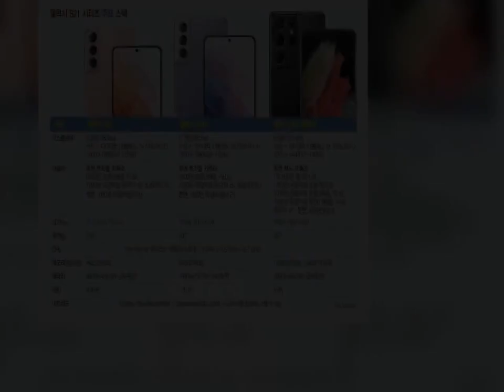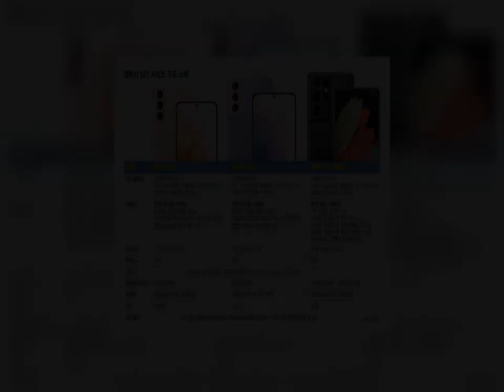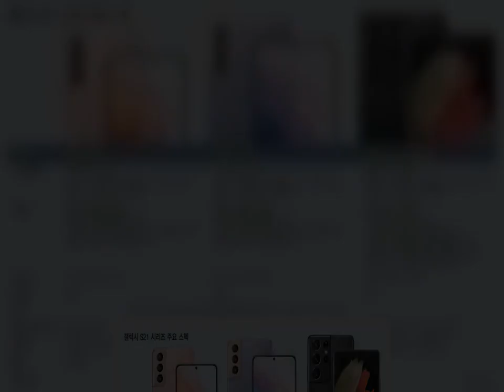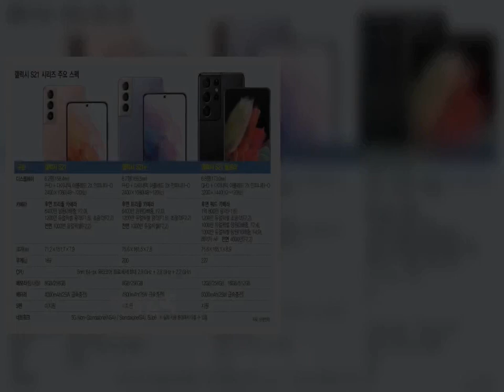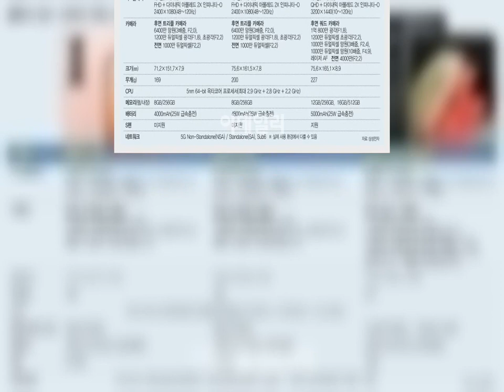[써보니]전격비교 갤럭시S21 일반 vs 울트라…‘급나누기’ 맞긴한데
[이데일리 장영은 기자] 삼성전자(005930)의 최신작 ‘갤럭시S21’ 시리즈에 대한 관심이 뜨겁다. 세계 1위이자 국내 시장에서 압도적인 점유율을 보이고 있는 삼성폰의 플래그십(전략) 신작이기도 하지만 △새로운 디자인 △스펙 하향 및 급 나누기 논란 △가격 승부수 등 어느때보다 많은 이슈를 불러일으키고 있어서다. 갤럭시S21과 갤럭시S21 울트라를 삼성전자측으로부터 대여해 사흘간 사용해 봤다. 디자인면에서는 일반 모델에, 성능면에서는 울트라 쪽으로 확실히 추가 기울었다. 새로운 디자인 호평…울트라 성능은 확실히 차별화우선 디자인은 개인에 따라 호불호가 나뉠 수 있지만 전반적으로 개선됐다는 평가에 한표를 보태고 싶다. 최근 스마트폰 디자인을 좌우한다고 할 수 있는 후면 카메라 모듈에 새로운 ‘컨투어컷’을 적용해 일체감을 높이면서 세련된 색상 대비를 적용했다. 전작에 비해 확 달라졌을 뿐 아니라 경쟁사 모델 중 어느 제품과도 비슷하지 않은 독특한 외관을 완성했다. 외관상으로는 일반 모델과 플러스 모델이 크기의 차이만 있을 뿐 같았고, 울트라 모델은 비슷하면서도 상당히 다른 느낌이었다. 일반·플러스 모델엔 플랫 디스플레이가, 울트라에는 엣지 디스플레이가 적용된데다 후면 카메라 모듈도 다르기 때문이다. 4개의 렌즈와 자동초점(AF) 센서 등이 탑재된 울트라의 카메라 모듈은 고사양만큼이나 남다른 존재감을 뿜어낸다. 디자인면에서는 열에 아홉이 일반 모델에 손을 들어줬다. 울트라 모델은 성능면에서는 최상위 모델다운 면모를 보였다. 크기(6.8인치)와 배터리(5000mAh), 카메라 갯수, 램용량(12GB) 등 하드웨어(HW)적인 면도 그렇지만 카메라 성능은 이름값을 했다.  형광등 조명 밑에서 셀피로 얼굴을 찍은 사진을 비교해 보니 일반 모델이 조명으로 인한 반사광이 그대로 보이고 색감도 다소 쨍한 느낌을 주는 반면, 울트라 모델은 자연스러운 색감을 재현하면서 조명에 따른 반사를 보완했다. 줌 기능의 경우 10배까지는 큰 차이를 느끼지 못했지만 30배로 당기자 갤럭시S21은 화소가 깨지고 화면이 뭉개지는 정도가 심해졌다. 야간 촬영시에도 색감 표현과 세부적인 디테일 재현력이 울트라가 훨씬 우수했다. 줌락·디렉터스뷰 유용…지우개 등 AI카메라 기능도 ‘굿’갤럭시S21 시리즈에 공통적으로 새롭게 적용된 카메라 기능들은 흥미로울 뿐 아니라 꽤 유용했다. △디렉터스뷰 △줌락 △개체 지우기 등은 이번 시리즈에 처음 적용됐고, 기존 싱글테이크 기능도 개선됐다. 디렉터스뷰는 동영상 촬영시 메인 카메라로 보는 장면과 함께 전면 카메라와 망원·광각·초광각 카메라의 다양한 앵글을 보여준다. 이 기능을 활용하면 좋아하는 풍경과 자신의 모습을 한 화면에 담는 것은 물론, 조금 더 가까이 혹은 멀리서 찍은 것처럼 자연스럽게 화면을 전환하는 것이 가능하다.  줌락은 전작인 ‘갤럭시S20’부터 대폭 개선된 줌 기능을 한층 실용적으로 쓸 수 있도록 도와준다. 줌 촬영시에는 화면을 당기는만큼 작은 흔들림도 크게 반영되기 때문에 손떨림방지 기능이 필수이기 때문이다. 줌락은 말 그대로 흔들림을 잡아줘 이전에 비해 훨씬 안정적인 사진을 찍을 수 있었다.   개체 지우기는 아직 베타 버전 단계로 ‘실험실’ 메뉴에 들어가 있다. 사진을 찍다보면 의도치 않은 사람이나 사물이 들어가는 경우가 있는데 이때 해당 개체를 선택해 지울 수 있는 기능이다. 개체를 지운 자리에는 주변 배경에 맞춘 이미지가 들어간다. 어쩔 수 없이 노이즈가 생기고 약간 부자연스럽기는 하지만, 아쉬운대로 제법 유용하게 쓸 수 있었다.선택권 보장 일부 수긍…램 용량·SD카드 슬롯 제외는 아쉬워결론적으로 보면 ‘급나누기’는 맞지만 ‘몰아주기’라고 보기는 힘들다는 생각이다. 모델별로 크기와 가격대, 성능이 차별화된 것은 명확하다. 다만, 이 차이가 가장 비싼 울트라 모델을 사게끔 유도하려는 의도는 아닌 것으로 보인다. 일반 모델은 프리미엄폰 중에서도 작고 가벼운 폰을 찾는 소비자에게 좋은 선택지다. 가격(99만9900원)도 전작은 물론 최신폰으로서도 파격적이다. 플러스 모델은 성능이나 디자인면에서 가장 균형잡힌 제품으로 판단된다. 대화면(6.7인치)이면서도 디자인적인 요소를 포기하지 않아도 되기 때문에 넓은 사용자층에 인기가 있을 것으로 보인다. 울트라는 명확하게 고사양·하이엔드폰 사용자층을 겨냥한다. 디자인이 다소 아쉽지만 전작에 비해서는 낫다는 평가가 우세하다. 아쉬운 점도 있었다. 일반 모델에 경우 소재에 대한 비판이 있다는 점을 삼성측에서도 인지하고 있을텐데도 굳이 후면에 플라스틱(글라스틱)을 쓴 점이 대표적이다. 세 모델 모두 삼성폰의 강점으로 꼽히는 램 용량이 전작에 비해 낮아졌고, 저장공간을 늘릴 수 있는 마이크로SD카드 슬롯이 제외된 점도 점수를 깎게 되는 요인이다.